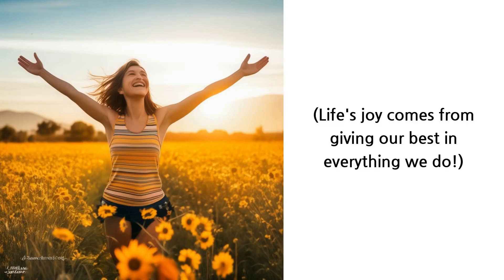Quotes from famous Alexander Alekhine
Chess is not only knowledge and logic.
(Chess also involves creativity and intuition!)
I believe that true beauty of chess is more than enough to satisfy all possible demands.
(Chess's beauty alone meets all our needs and desires.)
The purpose of human life and the sense of happiness is to give the maximum what the man is able to give.
(Life's joy comes from giving our best in everything we do!)